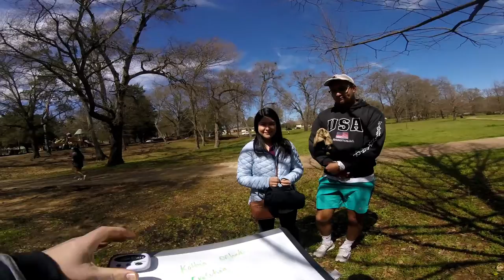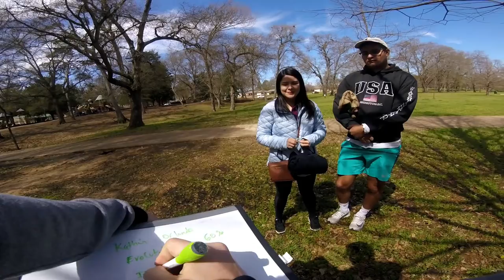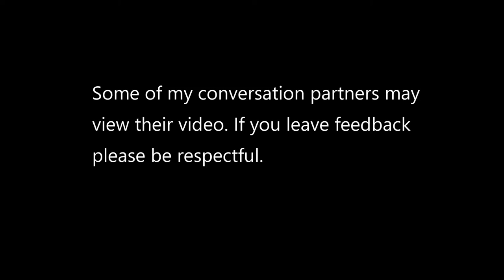Street Epistemology: Kathia & Orlando | Evolution & Bias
This talk is a short talk about Kathia's position on Evolution. It sounds like she believes in parts of it, but isn't convinced of every part. I wanted to try and not correct her misunderstandings of the theory, rather try to understand her perspective, and reflect on the reasons why she isn't of the same opinion of the experts in the field. I also got to ask how bias plays a role in how people understand evolution.

To learn more about Street Epistemology go to streetepistemology.com